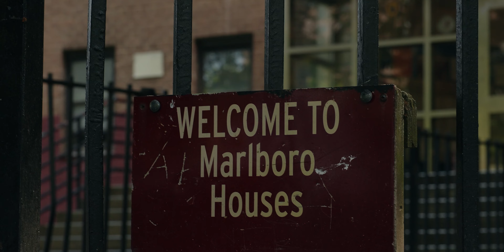Nyah G - Shake That (Official Video)